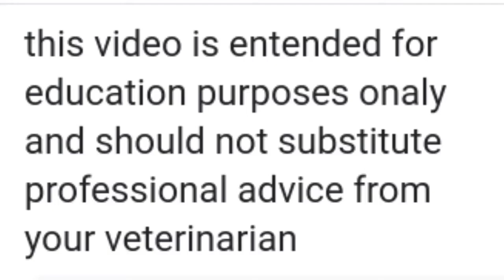बकरी के लेंग्रने का इलाज बकरी के पैर दर्द का इलाज goat ke lengrane ka ilaj goat leag pain pair me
बकरी के लेंग्रने का इलाज बकरी के पैर दर्द का इलाज bakari ke lengrane ka ilaj goat leag pain pair me